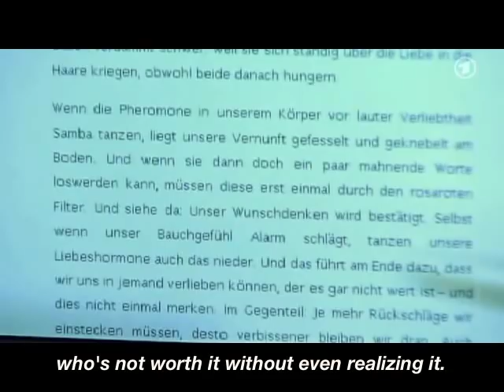Christian & Oliver 26.09.08 English subtitles Part 116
Lydia continues  writing her blog, Gregor's pretty shaken up after Rebecca confessed to him that she has fallen in love with him and the guys go on being the perfect couple.